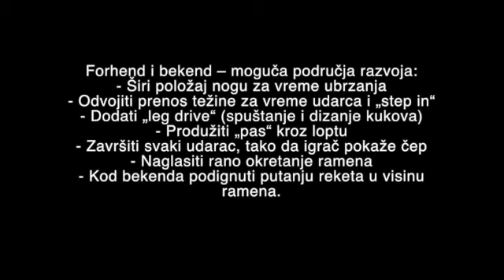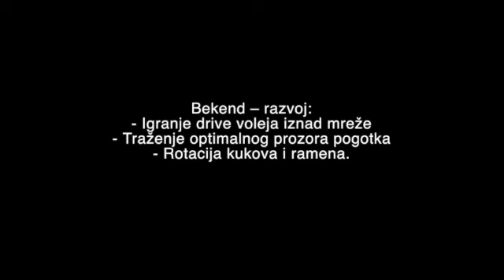Aleksa Petković Analiza teniske tehnike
This video is about Aleksa Petković Analiza teniske tehnike